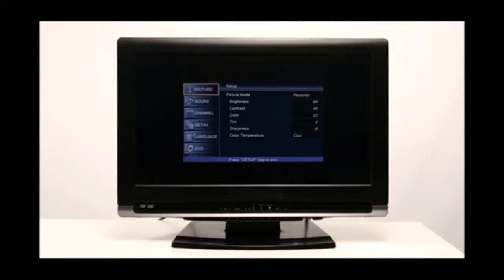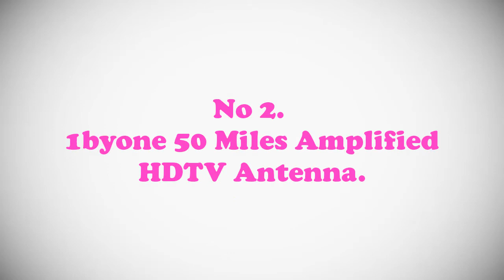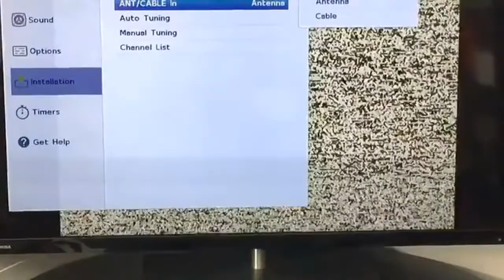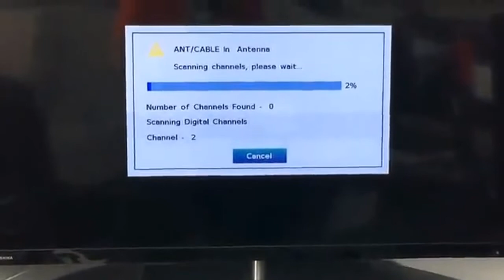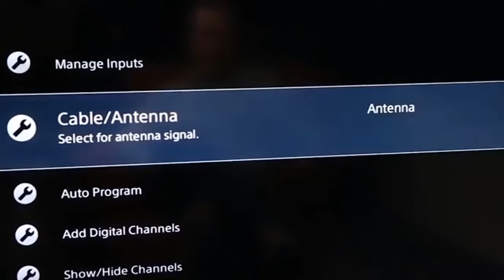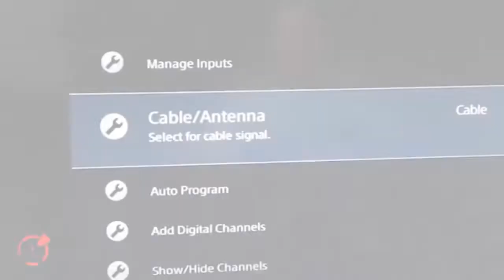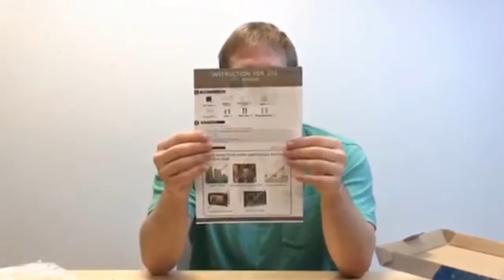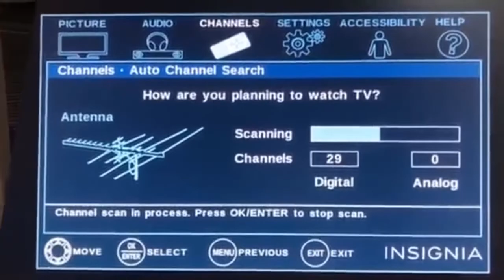Top 5 Best TV Antennas You Can Buy in 2022 [Review] - Worth Buying Today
Best TV Antennas featured in this video:
0:14 #1. Amplified HD Digital Outdoor HDTV Antenna
3:03 #2. 1byone 50 Miles Amplified HDTV Antenna
7:56 #3. Updated 2018 Version TV Antenna, Indoor Digital HDTV Antennas
9:20 #4. UPGRADED 2018 VERSION HD Digital TV Antenna Kit
11:36 #5. DeveSouth 120+Miles Indoor Ultra Amplifier HDTV Antenna.

What we do:
We attempt to make our selection on price per value. We analyse lots of reviews and expert's recommendations that will help you find a best valued product.